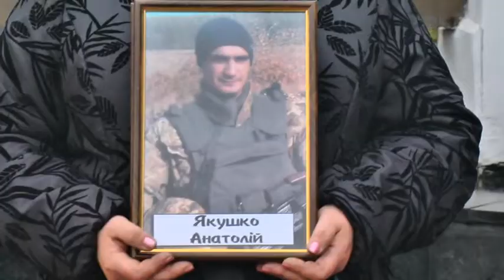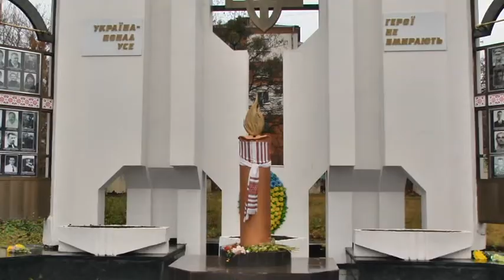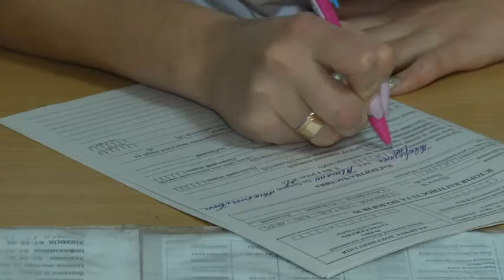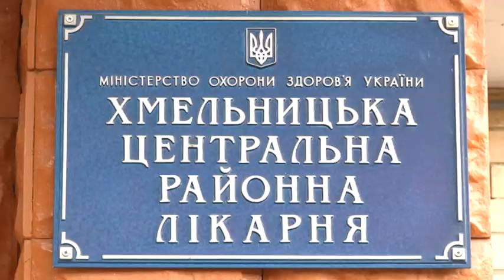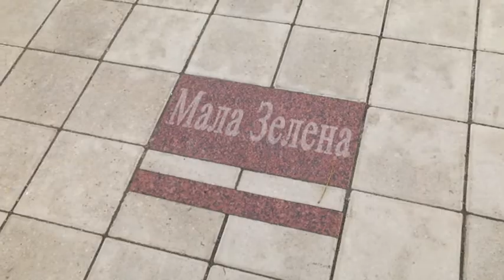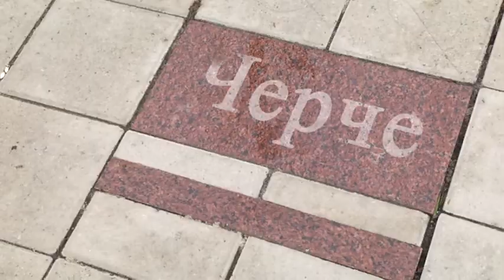16.11.2019. Новини. 19:00